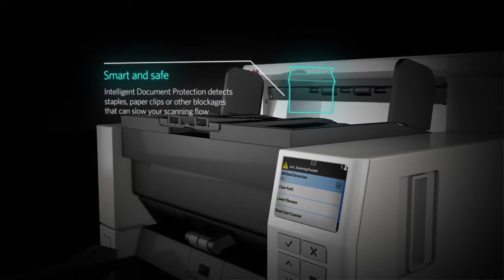Kodak Production Scanner Kodak i4250 Document Scanner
Production Scanner
Kodak i4250 Document Scanner

-Busy mailrooms, production departments and service bureaus have relied on the Kodak i4250 Scanner for years to deliver a valuable combination of quality, productivity and affordability. It’s a great choice for plowing through hours of uninterrupted scanning. Now we’ve upgraded the performance of the original line by adding the latest Alaris Smart Touch technology.
-The control panel functions let you can stay with the scanner instead of moving back and forth to the computer.
-Quickly choose to accept, ignore or rescan images before sending to the application.
-With Alaris Smart Touch technology you can perform up to twenty different scanning tasks with the push of a button — including creating PDFs, attaching documents to e-mails, or sending scanned files to Cloud services.
Intelligent Document Protection listens for problems and alerts you before they become jams or misfeeds.

Features:
-Minimize interruptions, maximize productivity
*Kodak’s Smart Touch Feature delivers out-of-the-box productivity that easily automates multiple tasks with powerful “one touch” scanning.
*Speed through huge jobs with time-saving features and the muscle to handle up to 125,000 scans a day.
-Larger interactive control panel lets operators do more without leaving the scanner for the host PC.
*Manage multi-feeds, avoid document damage and reduce the need for rescans with Intelligent Document Protection and auto image rotation.
​-Control the most complicated workflows on the fly with advanced barcode reading.
*A fresh take on a great performances
-Busy mailrooms, production departments and service bureaus have relied on KODAK i4000 Series Scanners for years to deliver a valuable combination of quality, productivity, and affordability. They're a great choice for plowing through hours of uninterrupted scanning. Now we've upgraded the performance of the original line and added a new, faster model. See why KODAK i4000 Series Scanners continue to be at the top of their class.
*Worry-free, consistent image quality ​
-Get crisp, clear images even with challenging originals, thanks to the latest Perfect Page image processing technology.
*Perfect Page image processing provides exceptional scans and images time after time, even from less-than-perfect documents, reducing the need for rescans and post-image processing.
-Streak Filtering corrects for real-world conditions you can’t control, such as dust.
*Longevity and ease of mind
-When volume increases, enhanced functionality and speed are easily added — it’s the only scanner series in its class that allows field upgrades.
-Rugged design and steel-welded frame ensure high performance and reliability.
*KODAK Service and Support helps you keep things running smoothly.
More efficiency, less downtime
-Maintains full rated speed with valuable features like Auto Orientation, Auto Crop, and Skew Detection enabled. Similar features can slow non-Kodak scanners by as much as 59 percent.
*SurePath Paper Handling delivers advanced feeding and stacking functions for increased performance and reduced prep time.
-A complete solution from a single, trusted source
*Hardware - One scanner to handle almost any size, thickness or quality.
-Software - Smart Touch and KODAK Capture Desktop are in the box— no third-party software to buy.
*Service and Support - World-class service for both Kodak and non-Kodak products. Response time in four hours or less when necessary.